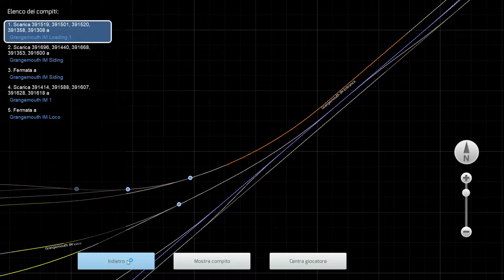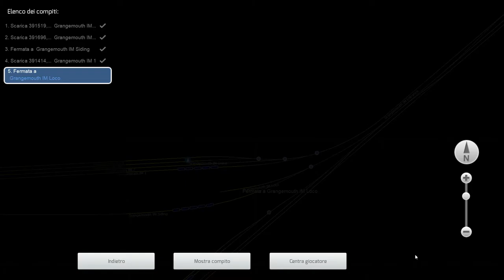LET'S PLAY Train Simulator [#9] - class 08s - Intermodal Ballast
How to get a golden star on this scenario.
Route: Edinburgh - Glasgow
my specs:
CPU
AMD Ryzen 7 4700G with Radeon Graphics
- Clock speed: 3600MHz
GPU
AMD Radeon(TM) Graphics
NVIDIA GeForce GTX 1650 SUPER
RAM
DDR4 16GB @ 3200 MHz